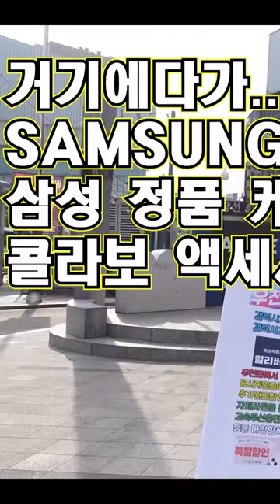20살미녀들이 추천한 요즘가장한핫싸이트??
안녕하세요 출발현수입니다!!출발현수가 선택한 우천폰!!

우천폰에서 사전예약 하면 공시지원금이나  선택약정할인을받고
추가지원금  최대35만원할인혜택과
우천폰 자체사은품 클리어케이스,고속무선충전탁상용시계까지 받아보실수있습니다~
갤럭시z플립4사전예약 8월16일~8월22일
갤럭시z폴드4사전예약 8월16일~8월22일
자세한사항은 위링크로 들어가셔서 확인하시길바랍니다^^